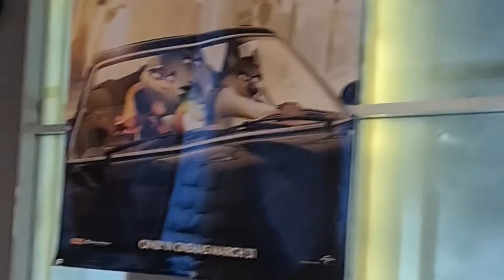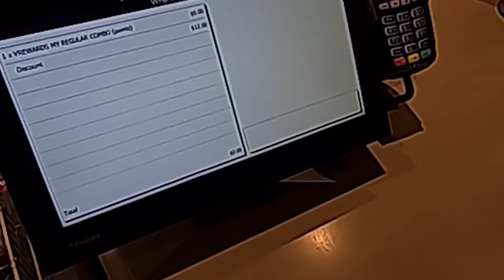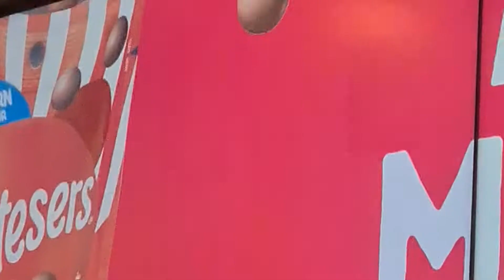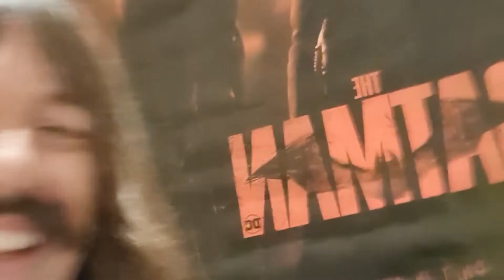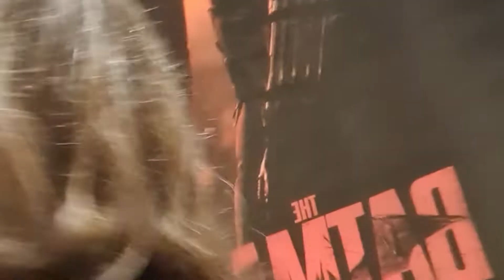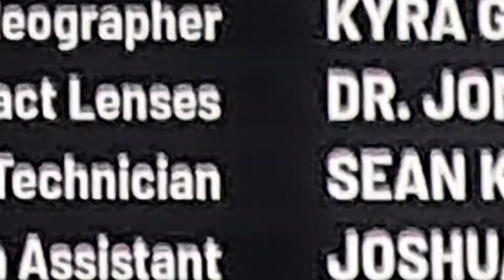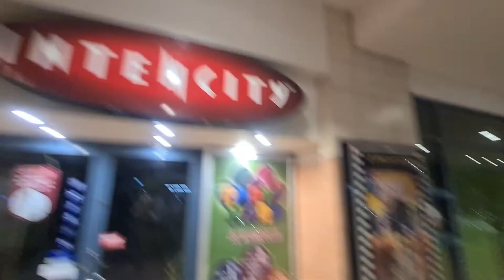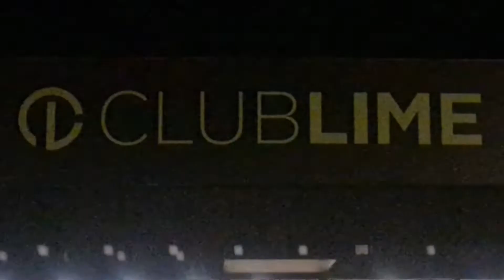Epic Movie Night with this B@stard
Had an Epic night with my Old only left Surviving High School Mate Ballsack
Wen't and Saw the New Epic Dave Grohl Movie.
I was greatly surprised I thought it was going to be Cheezy. But damn they
are all actually amazing actors, Also had some damn great cameos From John Carpenter, to Kerry King.  I laughed my Tits off all the way through it was so damn epic. Highly Recommend. There hasn't been a movie in ages for me personally worth to go to the movie theater to see alone. and this movie was just so damn Epic. Best movie I've seen in ages in my opinion. Kind of reminded me of Scary Movie 2 but with great epic cameos
Dave Grohl is surprisingly a damn good actor same with Taylor hawkins
Just mind blown how good they were.
Well go and See it.